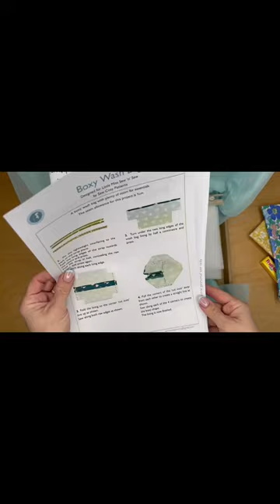Make a Fat Quarter Box with us!!